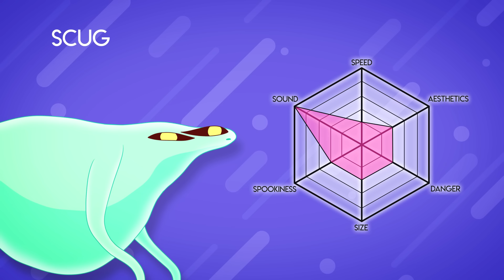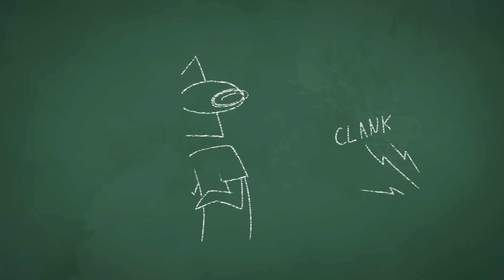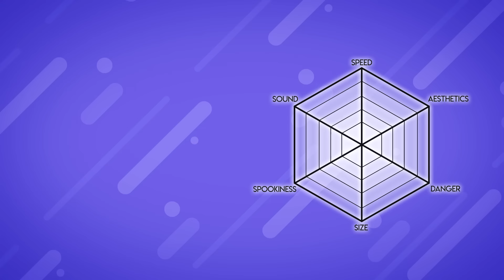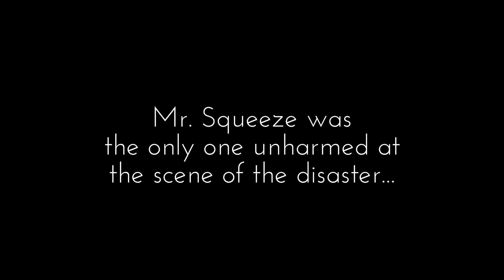GHOST of the YEAR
It's once again that time of year where one ghost gets the crown! But which one will it be?

So I basically scrambled to get this made in less than a month, and it ended up being a lot longer than I originally planned. So a couple-a sleepless nights here and there, bada-bing, bada-boom, here's a Halloween toon!